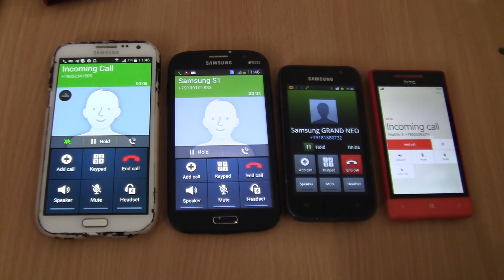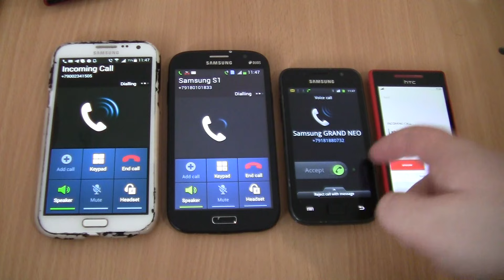Over the Horizon Incoming call&Outgoing call at the Same Time Samsung Galaxy Grand Neo+Note 2+S1+htc